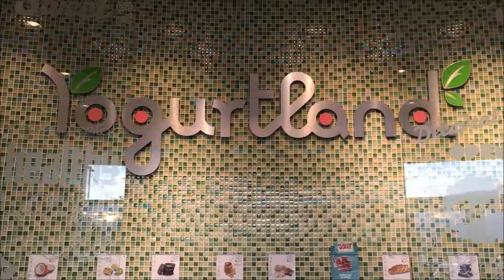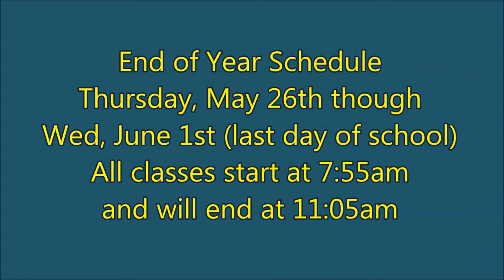Day 168 Sky Pointe Media